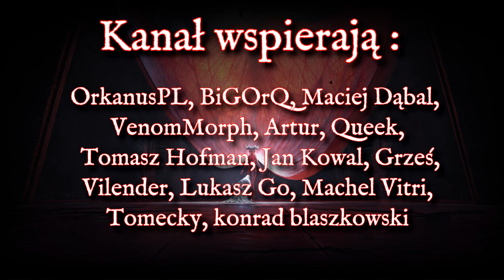Ratujemy Deckarda Caina - Diablo 2 odc 3